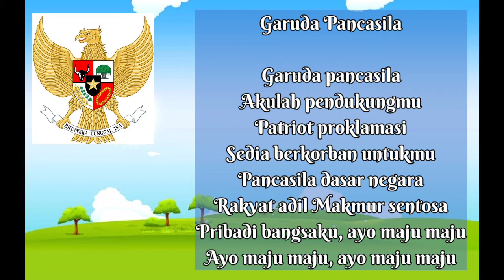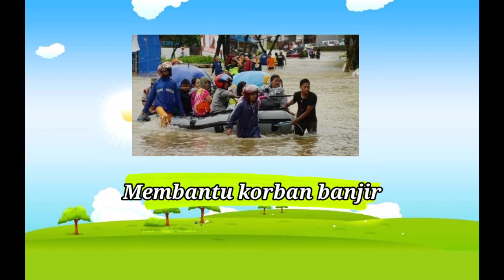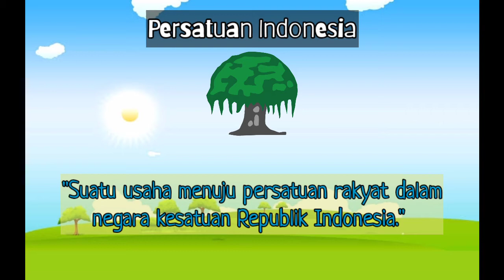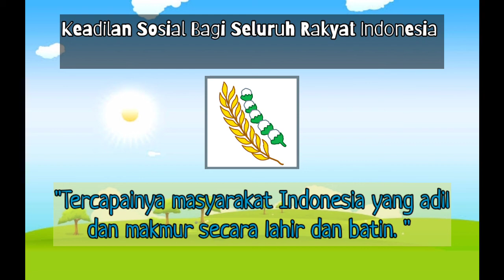PPKN - Penerapan nilai pancasila